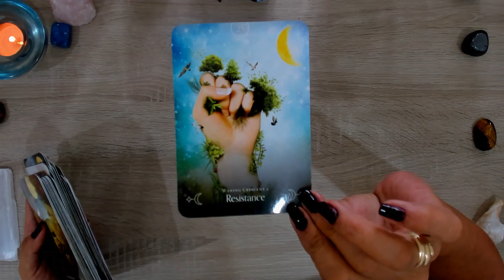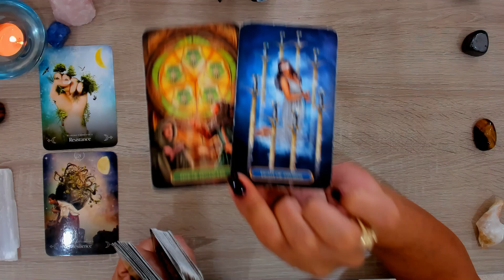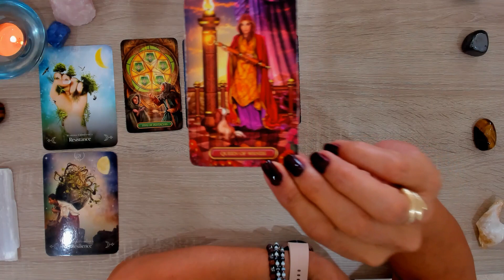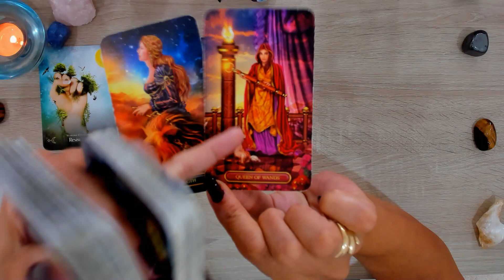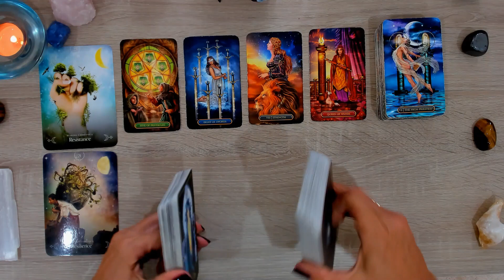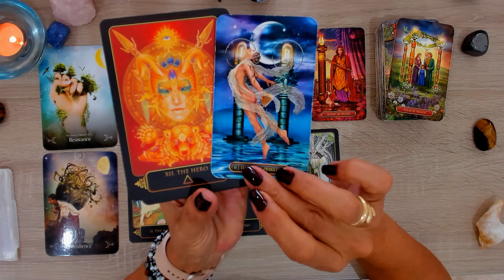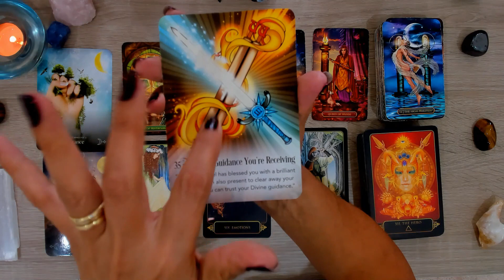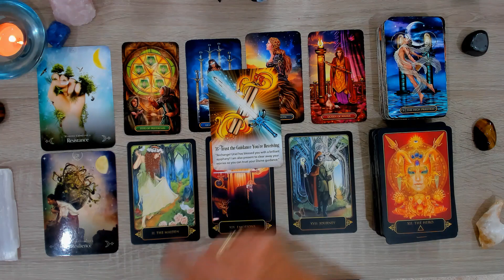💥CAPRICORN💥FEBRUARY 2024💥LETTING GO OF ALL THAT IS NOT GOOD FOR YOU! (Assessing)🔭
🔥🔥FOR A PRIVATE PERSONAL VIDEO READING, ZOOM READING (face to face), or PHONE READING, (Video reading is recorded and sent to you via a link that you can watch at anytime).

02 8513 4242 for a call within Australia. xx

Help boost our Channel so that it reaches many others. Your support is appreciated with LOVE ❤xx Stay TRUE to YOU!!♥️😘

These messages are sent to you using Tarot, Intuition and Guidance, however they are not here to give you any Medical or Professional Advice, or recommend you take action in any which way as you are responsible for your own actions. This is an overall reading of a general nature.🔥